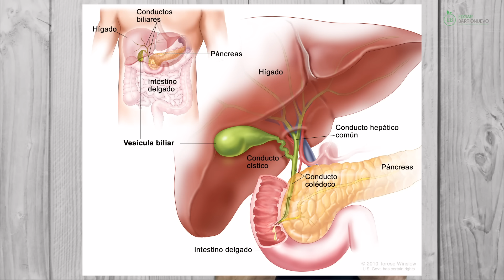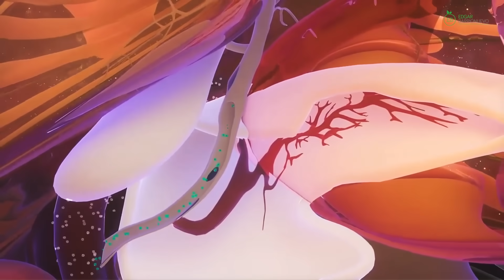¿No tienes Vesícula Biliar? Es importante que sepas esto.🔎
¿Te gustaría realizar un ayuno grupal en directo con nosotros?
🎓¿QUIERES VER MI CLASE GRATUITA?
🖐️"LOS 5 PASOS PARA TRIUNFAR CON EL AYUNO INTERMITENTE"
👇HAZ CLICK EN ESTE ENLACE:👇

Son muchas las personas que han sido extirpadas de la vesícula biliar. Este órgano cumple funciones muy importantes en nuestra digestión y absorción de nutrientes. No te pierdas este vídeo para saber cómo prevenir que tu vesícula sea extirpada y para saber como cuidarte en el caso de que no la tengas...

SÍGUEME!

Si deseas más información sobre mi y mis servicios entra en mi página web
Aquí podrás contar con mis servicios tanto de forma Presencial si quieres trasladarte a mi Centro de Salud Integra PURE CORPORE o también de forma Online.

Si deseas más información sobre mi clinica y centro de Salud Integral Pure Corpore, o quieres venir a participar en uno de nuestros retiros y programas Detox y de Ayuno entra
En nuestros programas vivirás una experiencia de Salud y Personal inolvidable donde marcarás un Antes y un Después en la visión y en la manera de cuidarte.